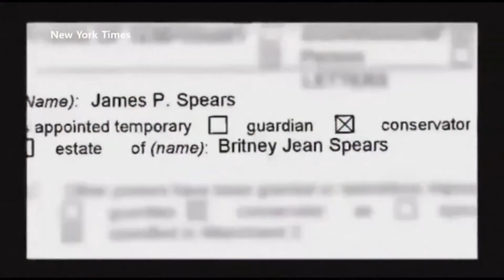TRENDING: Netflix Working on Their Own Britney Spears Documentary